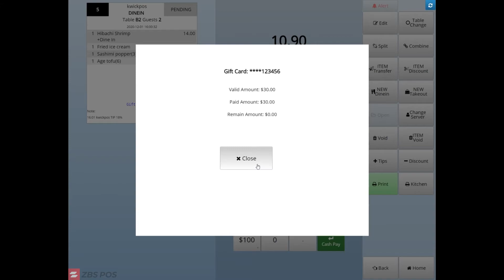KwickPOS 快客餐饮系统系列 - 如何用礼品卡支付 How to make a purchase with a gift card?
上 了解更多系统智能管理功能

让我们共同打造成功的企业！